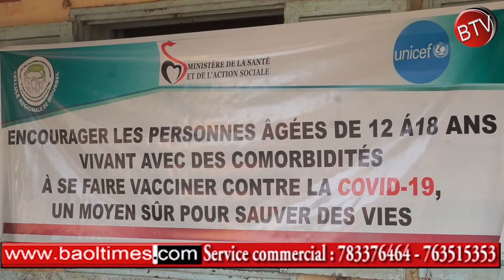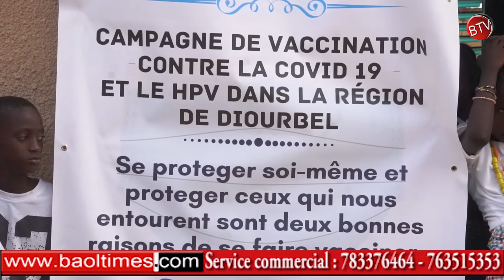FAFS Diourbel et Soyons Ensemble dans la lutte contre la covid et le cancer du col de l'utérus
Actualité et info : Sensibilisation pour la vaccination conytre la covid 19 et le cancer du col de l'uterus à Diourbel